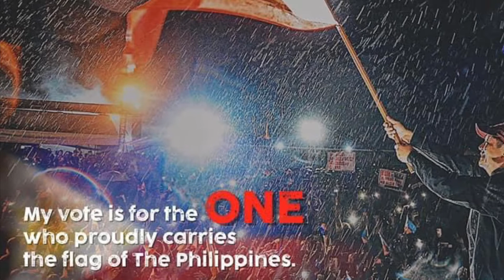BBM Panalo na | Tula ng Agila at Tigre